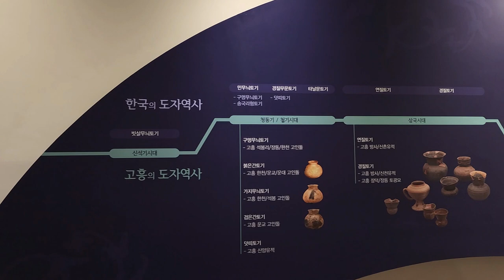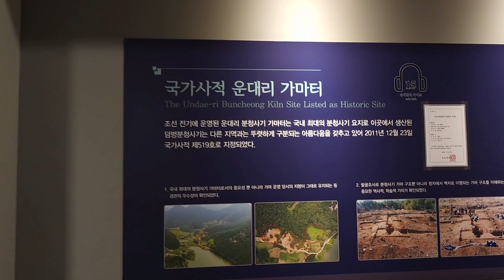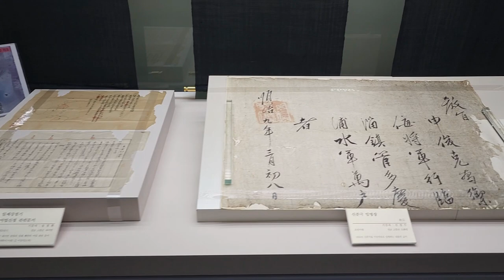한국 여행 : 고흥군 분청문화박물관 / 드론 영상 (Richard Park/리차드박)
고흥군 분청문화박물관 / Buncheong Culture Museum in Goheung-gun
주소 : 전라남도 고흥군 두원면 분청문화박물관길 99